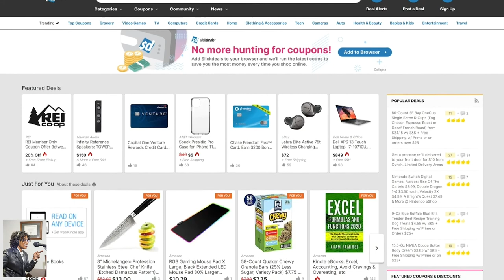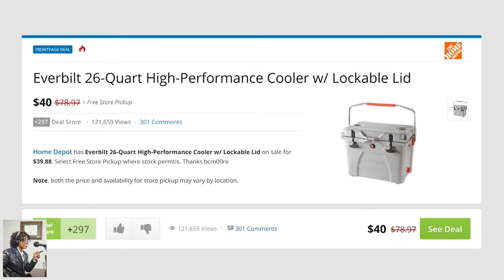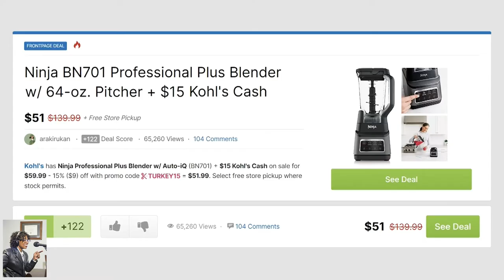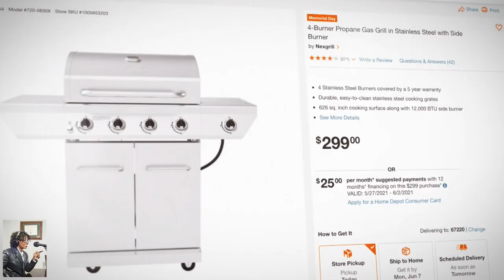"Slickdeals" on YouTube w/ Host, Pete King